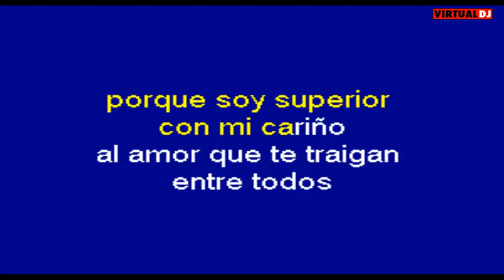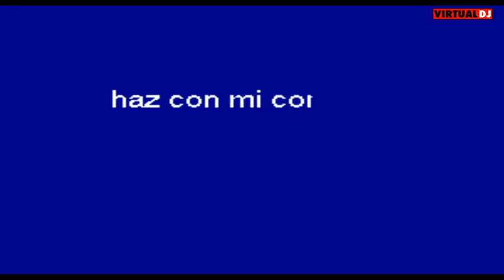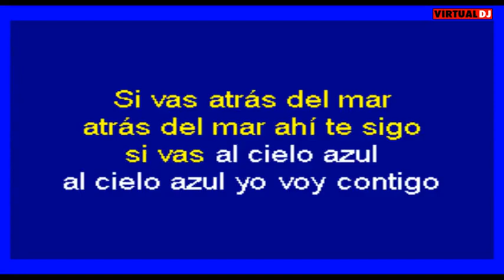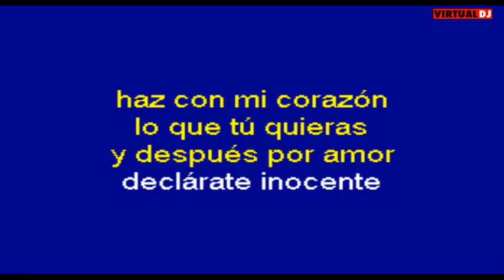Declarate Inocente Karaoke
José Alfredo J. compositor